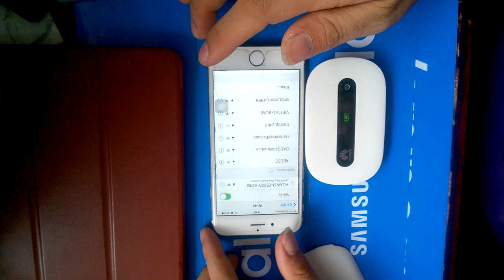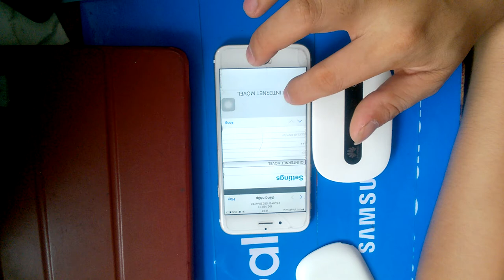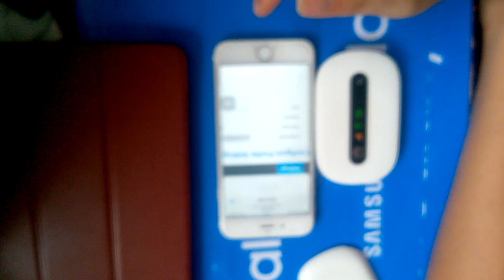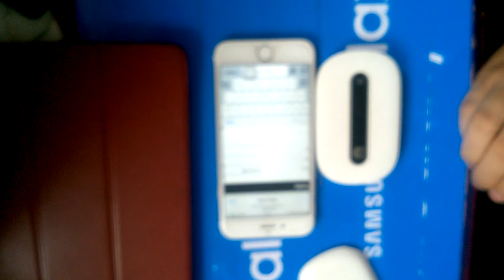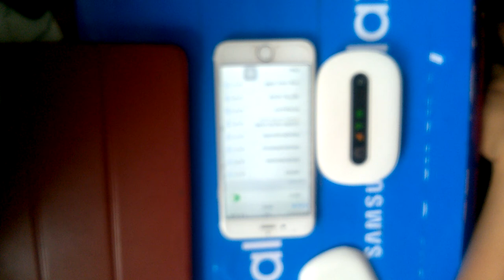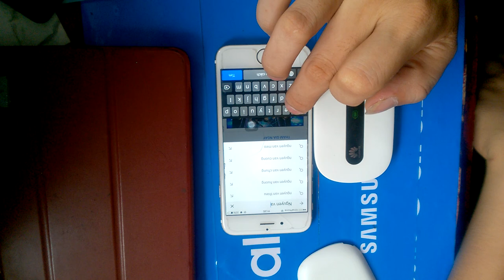HƯỚNG DẪN CÀI CỤ PHÁT CÀI WIFI Huawei |3g các mạng viettel vina mobi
HƯỚNG DẪN CÀI CỤ PHÁT WIFI Huawei từ mạng 3g  | CÀI 3g các mạng viettel vina mobi